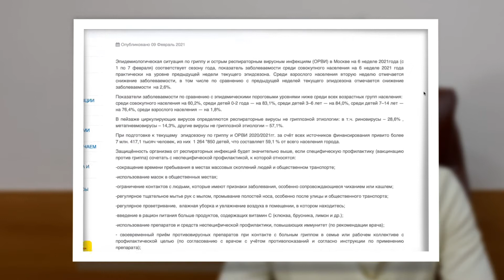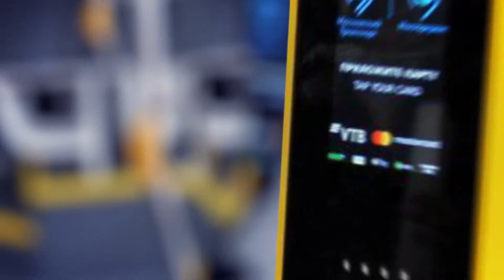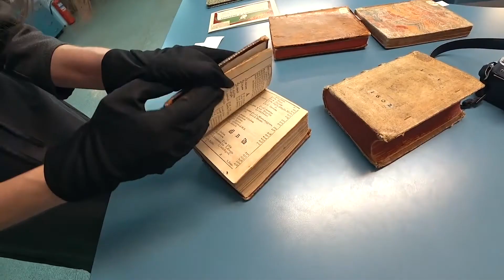Голосуем по смартфону / Восточный вокзал / спорт на снегу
В этом выпуске рассказываю про: онлайн-голосование на выборах депутатов Госдумы, строительство нового вокзального терминала Черкизово и три горнолыжных склона и трамплин, которые появятся в следующем году на Воробьевых горах.